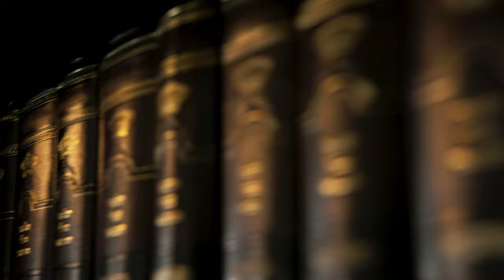TZFAT ESTATES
צפת.
האוירה הקדושה, הצלילים, הטעמים והריחות
טעימה של 20 שניות מהעיר הקסומה
פרסומת לפרויקט נדל"ן יוקרתי שיבנה בקרוב בצפת
צילום |  עריכה | צבע וסאונד - Liron Afuta
משרד פרסום | Fronet
לקוח | ISA Group
עוזר צלם | Daniel Fomin